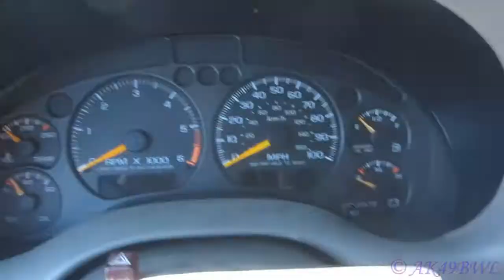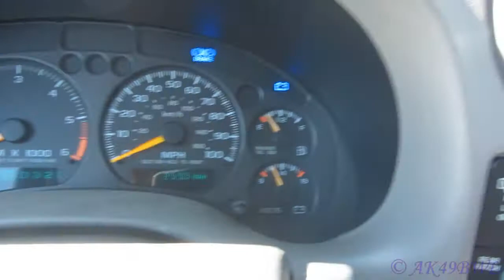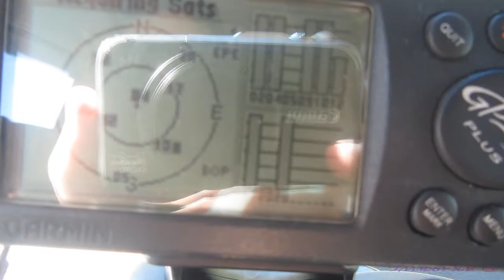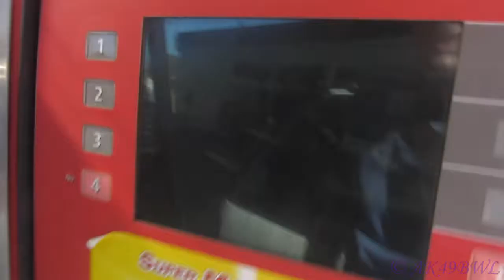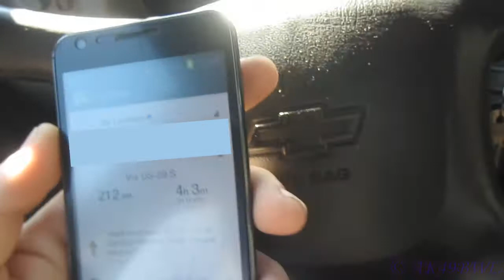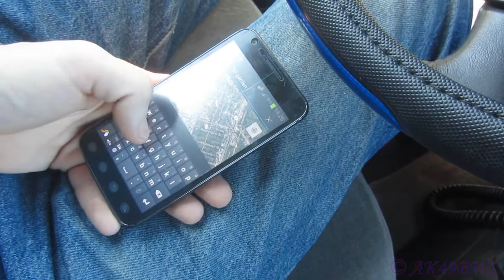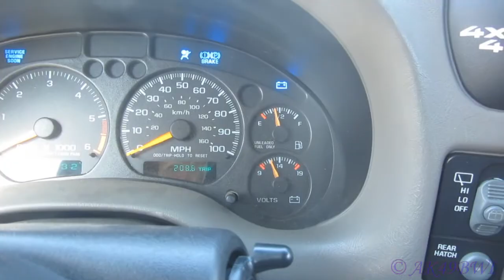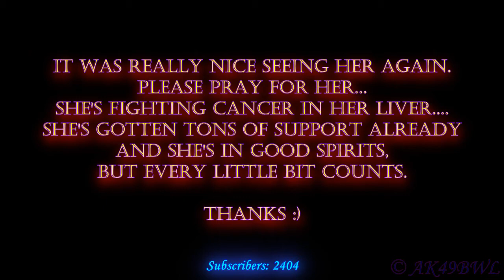Houston to My Granny - VLog 111, 10/27-28/2012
10/28/2012
I had to go see my granny before I head back up to Alaska... Not just because I haven't seen her in a while and she's only ~200 miles away now.. But because of the very IDEA that I may not have the chance to do so again. You see, my granny is currently fighting liver cancer. She's lost 30 pounds in the last couple months because of the FIRST cancer she had surgery to remove... Esophageal cancer.. Which in the process took out much of her stomach as well, so she can't really eat enough to regain the weight she's lost.. On top of that, the treatments she's going through right now don't seem to be getting anywhere. So right now, I'm just asking for as many prayers as I can get to go her way for her recovery.. She's my only remaining grandparent and I'd really like for her to be around for a good while longer! :)

Music used in this video:
Xerxes - Fall
Xerxes - Jørgens Theme